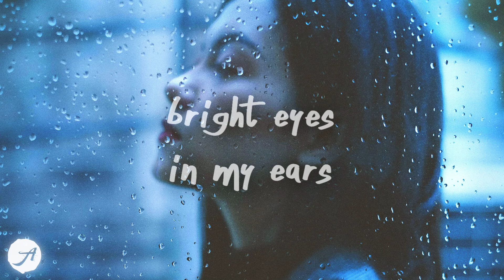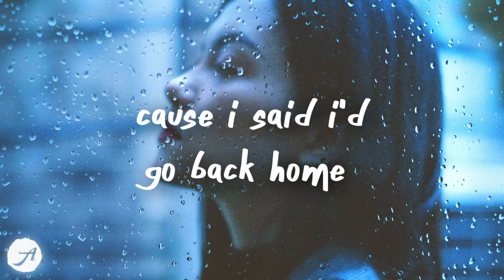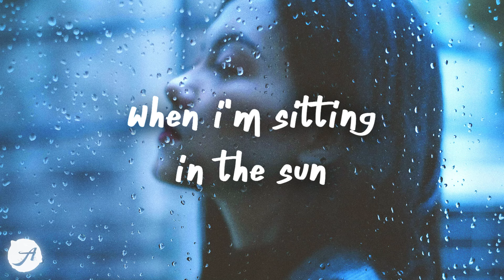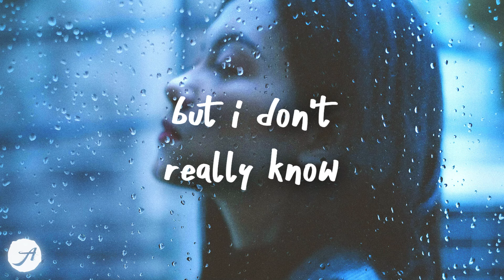mxmtoon - Rain (Lyrics)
cause when i'm sitting in the sun i think about the rain 💙
you're listening to ''Rain'' by mxmtoon

window shopping houses up on clinton street
i’m dancing down the block with the autumn breeze
bright eyes in my ears i forget my fears it's the first day of my life

and it's so sad to think that i wont be here forever
going home going home
but i'll always remember

when i'm sitting in the sun i think about the rain, and the snow on the window pane
when i'm cruising down the one, dreaming i’m back east
till i end up in long beach
cause i said i'd go back home
but i don't really know where to go
cause when i'm sitting in the sun
i think about rain, i think about the rain

i’m feeling pretty small among the redwood trees
i wanna count the rings deep inside of me
cause brooklyn made me young so i said goodbye
now i'm growing old in oakland

going home, going home but i'll always remember

when i'm cruising down the one, dreaming im back east
i think about the rain, i think about the rain

i think about the rain, i think about the rain, i think about the rain

when i'm sitting in the sun
i think about the rain, and the snow on the window pane
when i'm cruising down the one, dreamin i'm back east
i know i'm not the same

Myles Smith - Solo (Lyrics)
yaeow - To Make It Right (Lyrics)
Conor Matthews - Wait For Me (Lyrics)
Charlotte Lawrence - Slow Motion (Lyrics)
Finding Hope - Heaven (Lyrics)